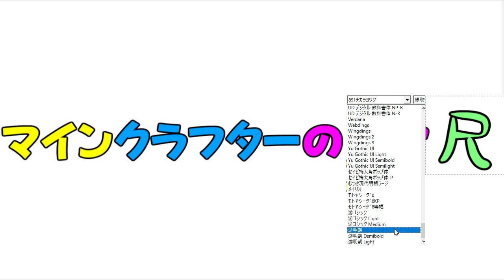#19【マイクラ日常R】忘れ去られた伝説のクイズ番組【日常組】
~感謝~
◇曲
H/MIX GALLERY様

◇効果音
効果音ラボ様